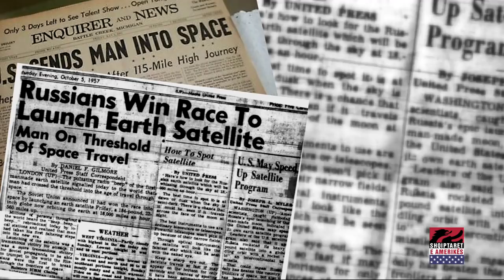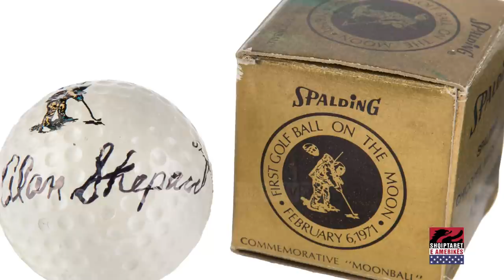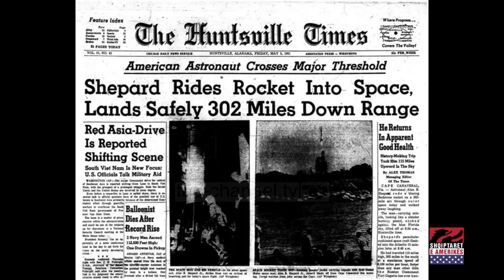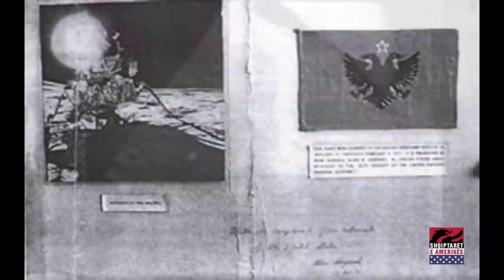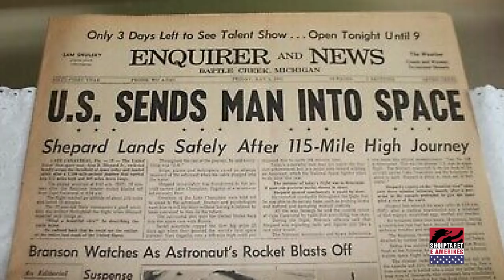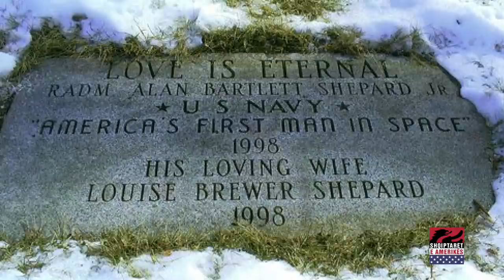Astronautët me origjinë shqiptare që shkruan historinë në NASA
Alan Shepard u lind në East Dery, New Hampshire  më 18 nëntor 1923. Shepard është kozmonauti i parë me origjinë shqiptare.  Alan kreu akademinë detare Amerikane në Anapolis.  Ai kreu dhe shkolle për pilot joushtarak. Për të vazhduar më pas studimet  për pilot në Patuxent, Maryland, si dhe shkollën detare  në New Port Rhode Island më 1958. Më 5 maj 1961, komandanti i marinës Alan Bartlett Shepard Jr lëshohet në hapësirë në bordin e kapsulës hapësinore Freedom 7, duke u bërë astronaut i parë amerikan që udhëton në hapësirë. William Gregory një tjetër astronaut Shqiptaro-Amerikan. Gregory lindi në Lock-Port, Nju Jork më 14 maj 1957. Është me origjinë nga fshati Dardhë i Korçës

Autore : Ledja Liku

"Shqiptarët e Amerikës"
Cikël reportazhesh dhe intervista me shqiptare që kanë lindur në Amerikë,  dhe  shqiptare që kanë emigruar në Amerikë.
Çdo të shtunë ora 20:00 në kanalin e Top Channel në Youtube  si dhe në orën 20:30 në Top News.